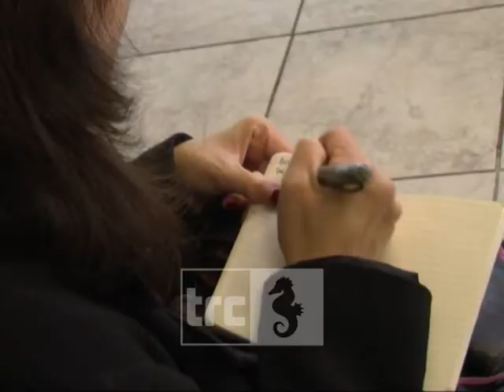Ranucci: vogliamo risposte chiare sul futuro di Civitavecchia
Il 5 dicembre i sindacati saranno impegnati in un sit in per scongiurare i licenziamenti per i lavoratori di Tvn.